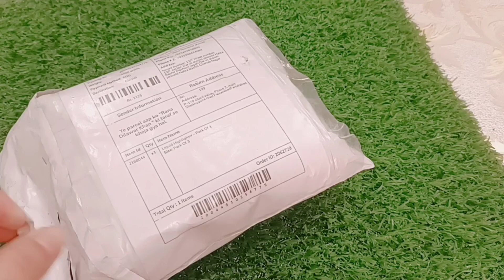Which is the best illuminater |How to make a flawless base | online shopping @Evernew salon X Vlogs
@Evernew salon X Vlogs